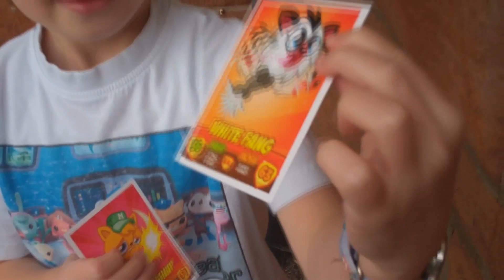LONG TIME NO BBQ!! (Day 32 - 7/4/2012)